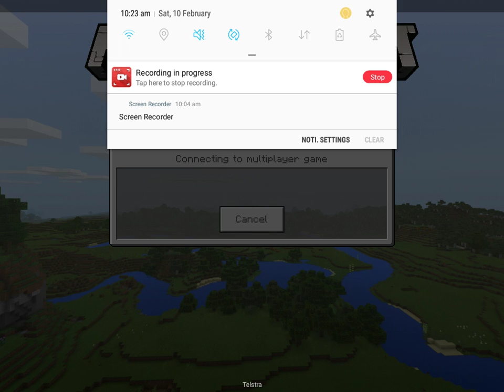Survival #1 me and aly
Sorry i had to cut the vid it was to long